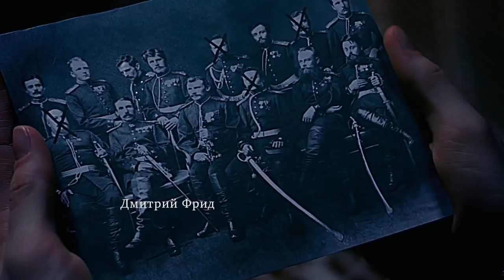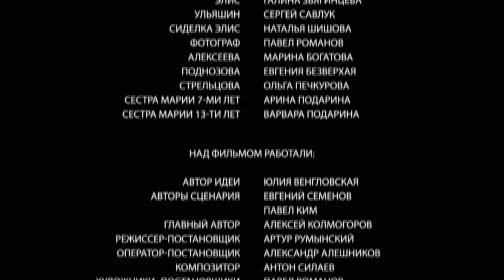Detective Anna. Russian TV Series. Episode 34. StarMedia. Detective. English Subtitles